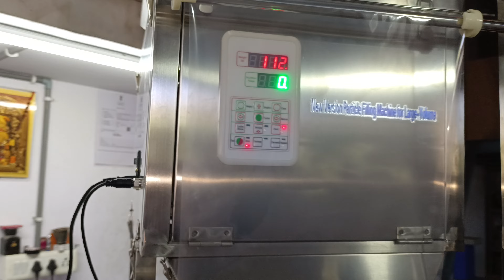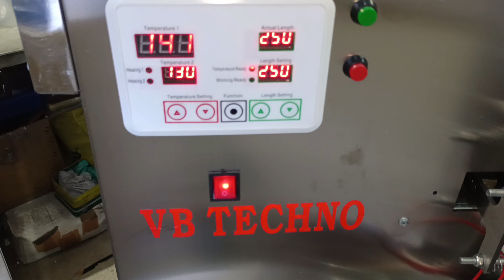Powder Packing Machine| Atta Packing Machine| Flour Packing Machine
VB TECHNO :- 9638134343 OR 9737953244

Fully automatic powder packing machine, atta packing, besan, haldi powder, Namkeen, Chips etc.